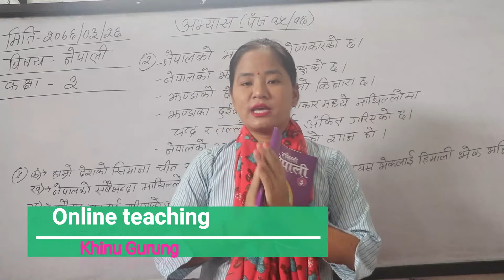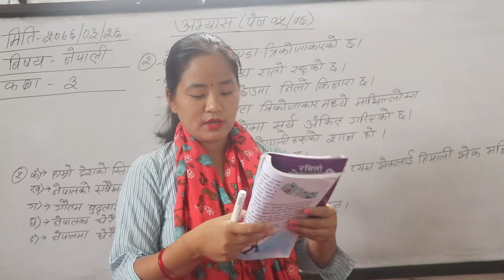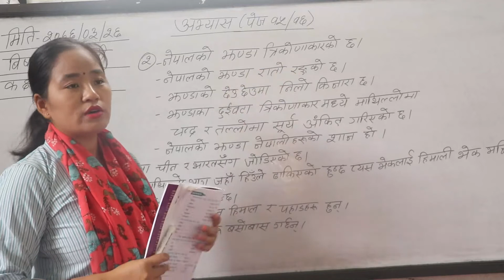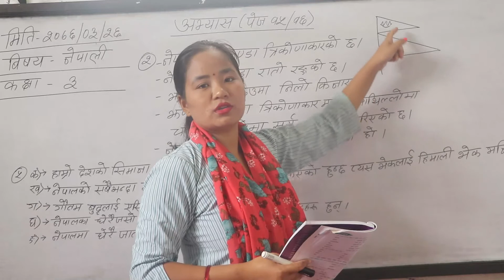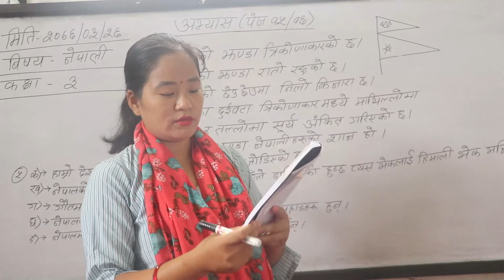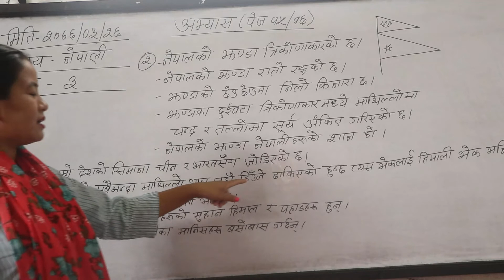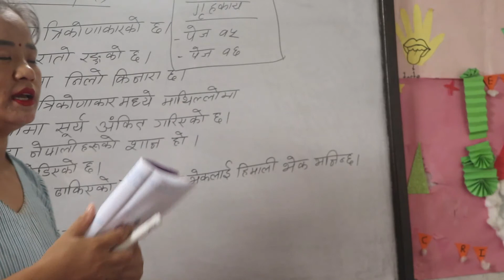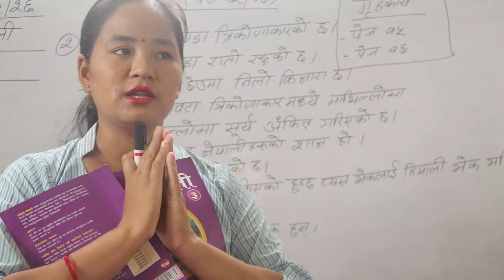3 class nepali